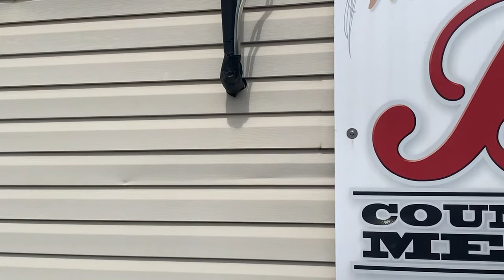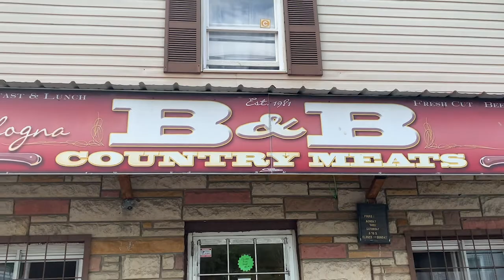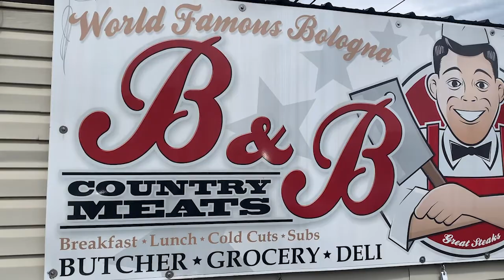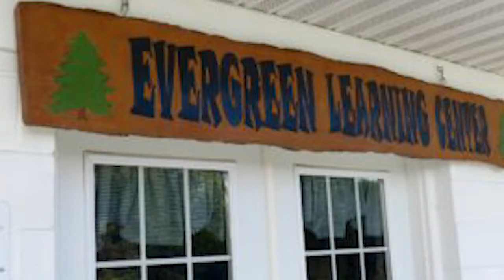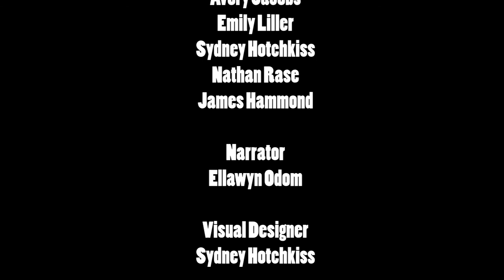Unearthing Traditions and Lore of Mountain Maryland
Take a step into the Traditions and Lore of Mountain Maryland, where we explore local legends, native food, and captivating storytelling that continue to shape not only the mountains, but Allegany County’s vast cultural heritage. Infamous for its historical significance, Allegany County lays the foundation for oral traditions that spark even the most thrilling tales. Traditions and Lore of Mountain Maryland journeys up the creek and into the mountains of Mainstreet with small businesses and people who know our area best: the locals. We welcome you into our tight knit community and hope we can keep these traditions alive by preserving our past.

A 2021 Production of Mountain Ridge Historical Research Methods